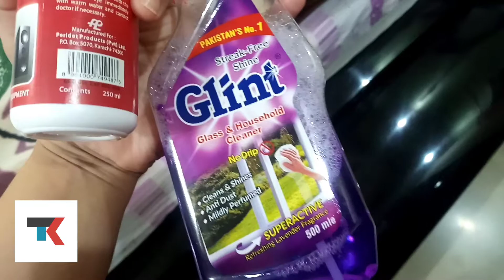Today Vlog | Ghar Ki Masrofiyat | Bhen K Baby Say Mily | Jumme Ki Taiyari Ki